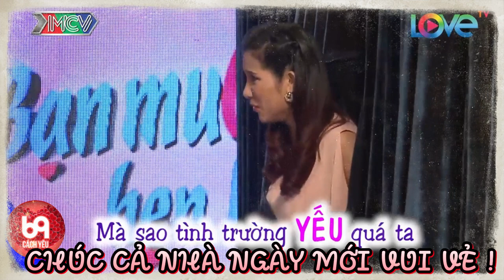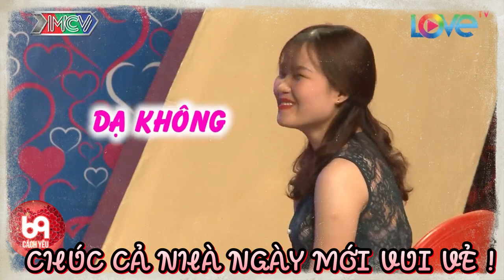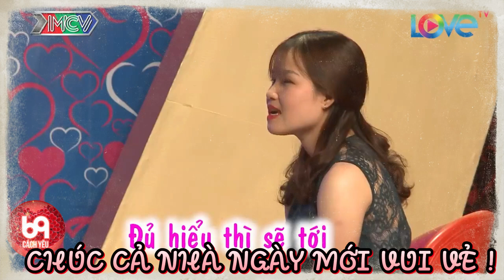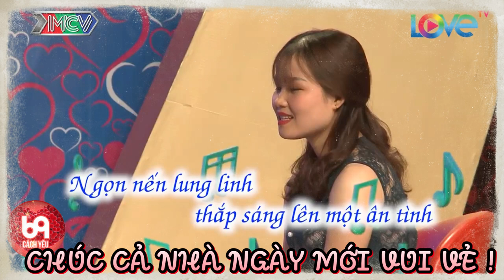Anh Thanh Niên Thiệt Thà '' Nhà Có 1 Lợn, 2 Bò '' Còn Thiếu Mỗi CÔ DÂU Ạ ! 69 CÁCH YÊU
BMHH 390
69 Cách Yêu là trang cập nhật những chương trình hẹn hò, ghép đôi, mai mối hot nhất hiện nay BẠN MUỐN HẸN HÒ, HẸN ĂN TRƯA, VỢ CHỒNG SON, YÊU LÀ CƯỚI, MAI MỐI CÙNG NGƯỜI LẠ